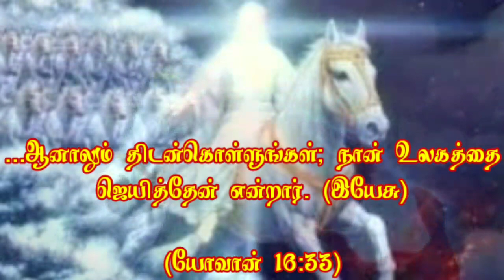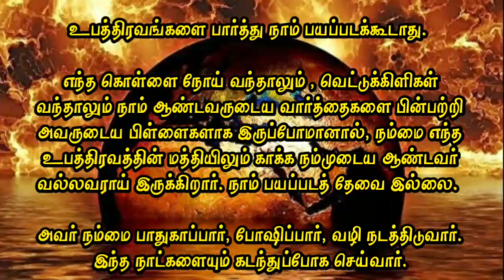Today Bible Verse I June Month Promise I Promise for the Month of June I 01.06.2020 I HTC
ENGLISH VERSION:
...In the world ye shall have tribulation: but be of good cheer; I have overcome the world. (JOHN 16:33 KJV)